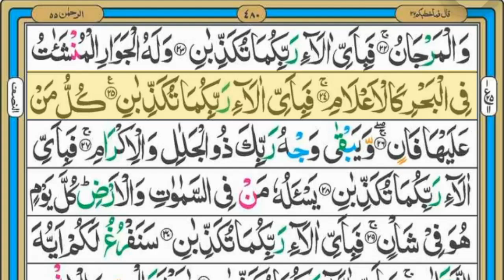Surah Ar-Rahman ( سورہ الرحمن ) || Para 27 || Ruku 11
in this video we will recite Surah Ar-Rahman Full HD Arabic Text.